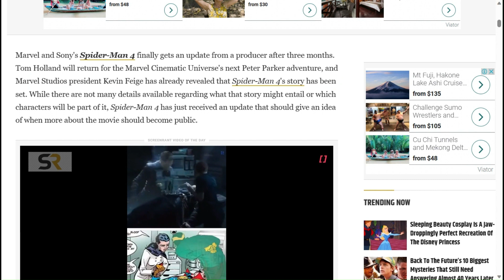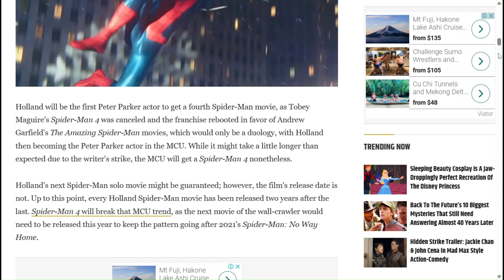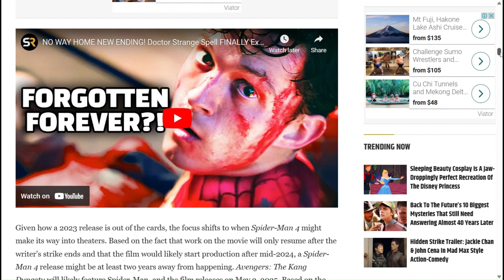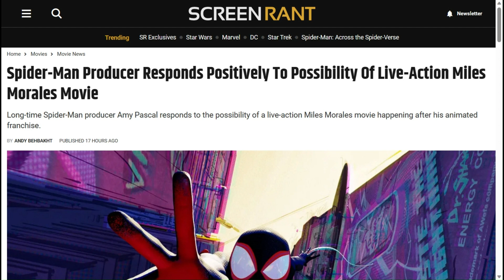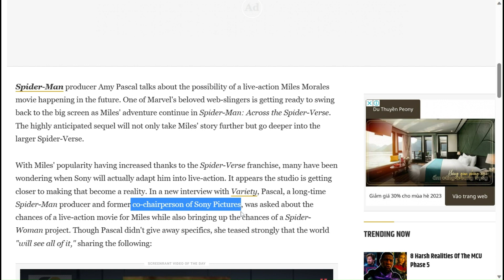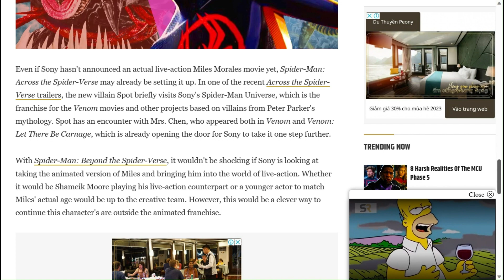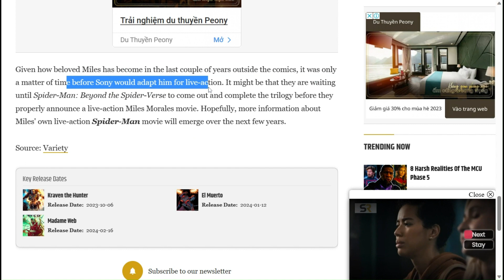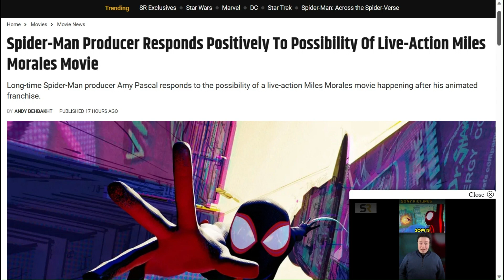Spider-Man 4 Update | Miles Morales Live Action Movie Potential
Tom Holland's Spider-Man 4 gets an update from a producer after three months, with the movie set to follow Spider-Man: No Way Home's shocking ending.

Long-time Spider-Man producer Amy Pascal responds to the possibility of a live-action Miles Morales movie happening after his animated franchise.

00:00 Introduction
00:39 Spider-Man 4 Update
01:07 Producer Quote
02:16 Movie Release?
04:44 Miles Morales Intro
05:42 Sony Producer
06:24 Miles Popularity
06:47 Producer Quote
07:36 Setting Up Live Action
09:19 Closing Comments